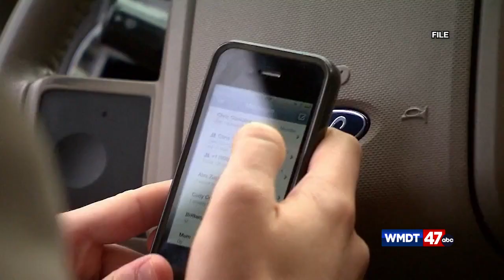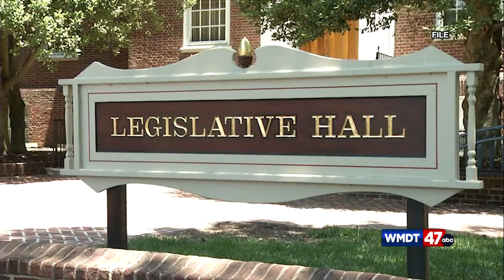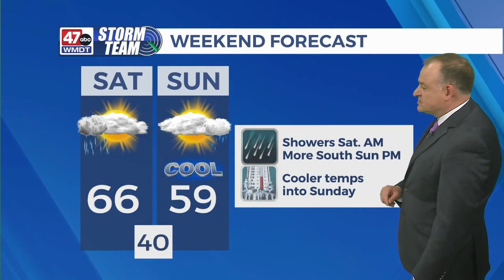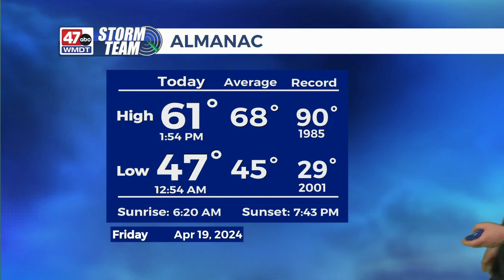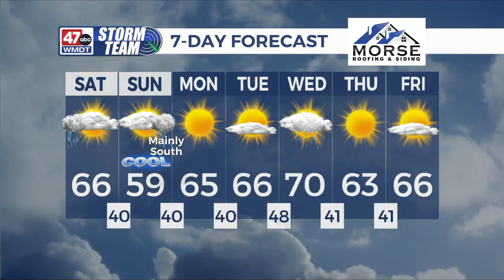DSI - Part 3 of 5 - April 19, 2024